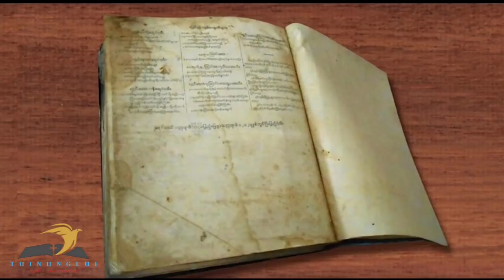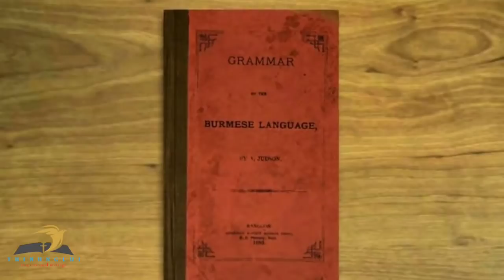I mittui a tlak loh pawhin i hnuk chu a ulh ve ngei ang: Adoniram Judson (Part 2)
Krista tana mihrat khawkheng Burma rama missionary hmasa ber Adoniram Judson a chanchin hi lo ngaithla ve teh. I mittui a tlak lo pawhin i hnuk chu a ulh ve ngei ang.